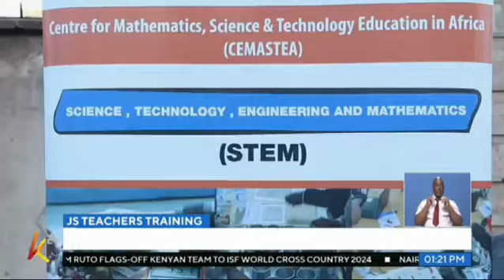Equipping Junior School Teachers with STEM Education skills.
Digital Literacy Integration to Enhance Teaching Effectiveness.